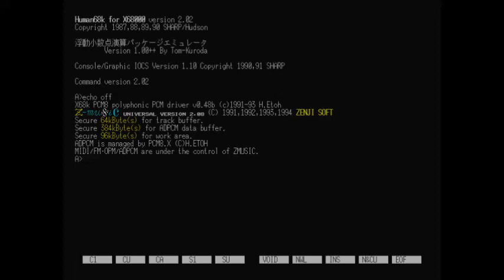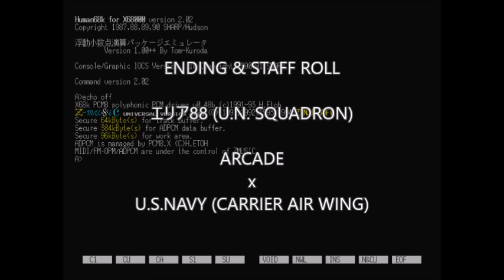[X68000][YM2151] ENDING & STAFF ROLL : エリア88 (U.N. SQUADRON) x U.S.NAVY (CARRIER AIR WING)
ENDING & STAFF ROLL
エリア88 (U.N. SQUADRON) (ARCADE) / CAPCOM / 松前真奈美 (MANAMI MATSUMAE) / 1989

PLAY LIST : [X68000][YM2151] エリア88 (U.N. SQUADRON) x U.S.NAVY (CARRIER AIR WING)

Capcom Arcade Stadium（カプコンアーケードスタジアム） | CAPCOM